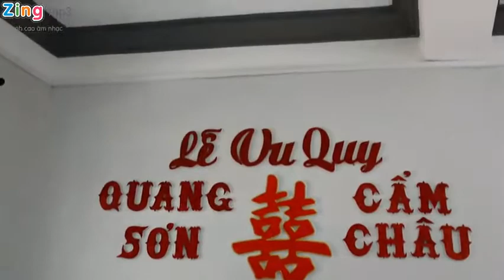Lỡ Một Dòng Sông . Nguyễn Nhật Ánh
Nhac Yeu Thich